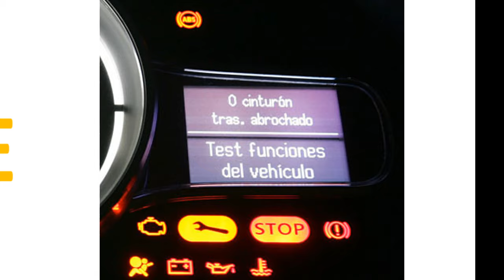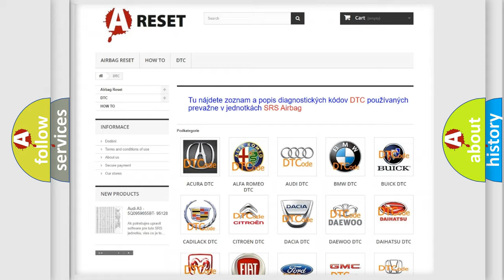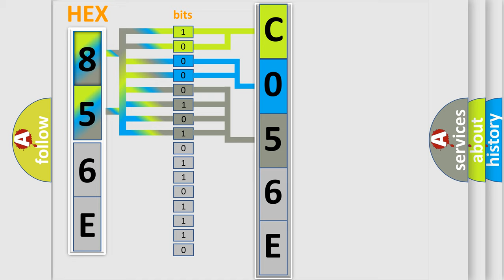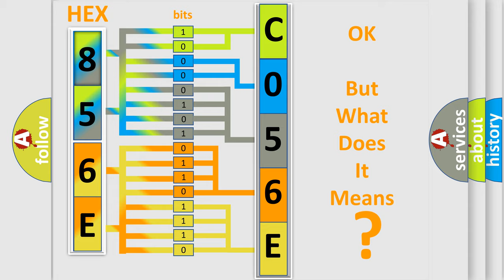DTC Chevrolet C056E-47 Short Explanation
Contents:
0:21 Basic DTC analysis according to OBD2 protocol standard.
1:48 Insight into programming
2:58 A diagnostically understandable description of the Diagnostic Trouble Code
3:05 Basic error definition

Make:
Chevrolet
Code:
C056E 47
Definition:
Restraint System - Impact Sensor Fault
Failure Type: